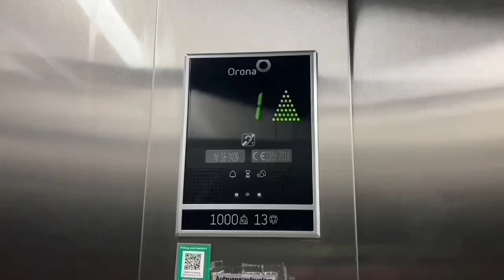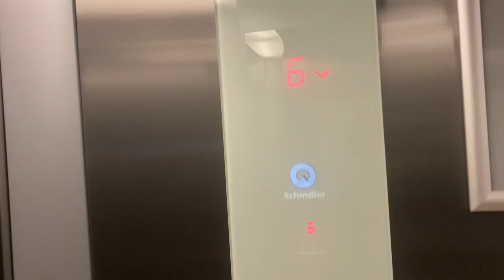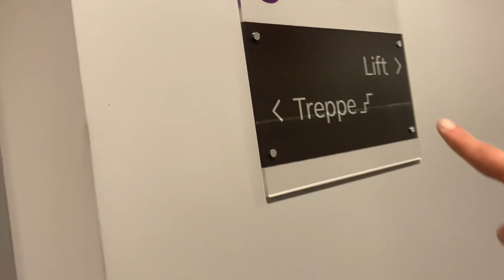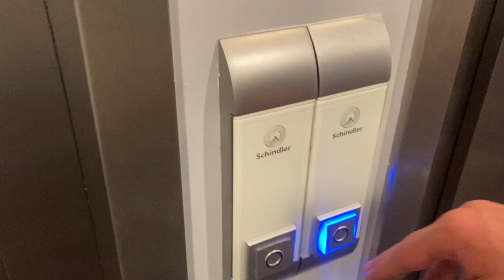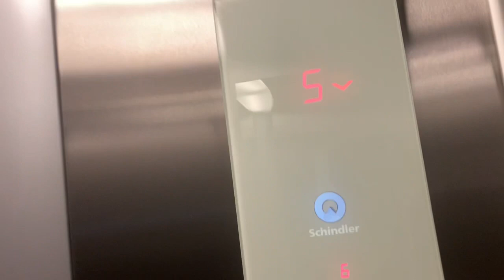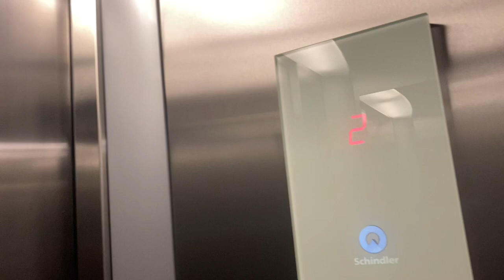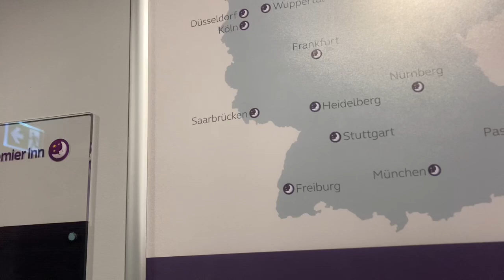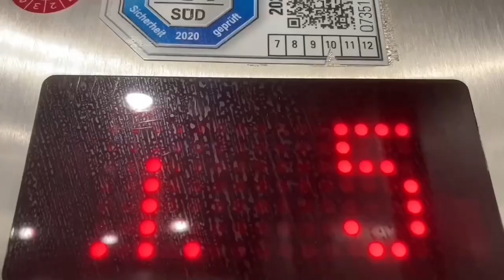2014 Schindler Aufzug in Premier Inn Hotel In Nürnberg Nürnberg Bahnhofstraße 14